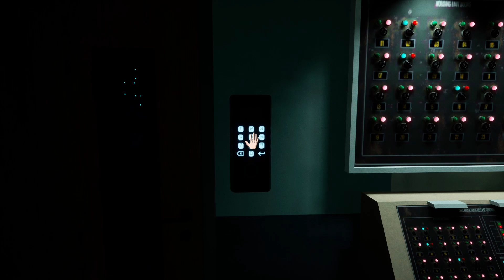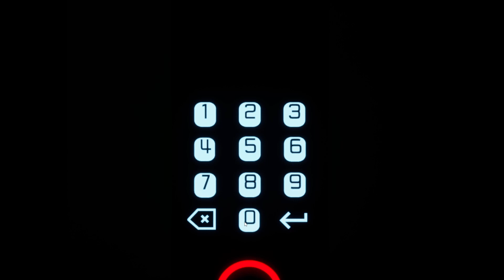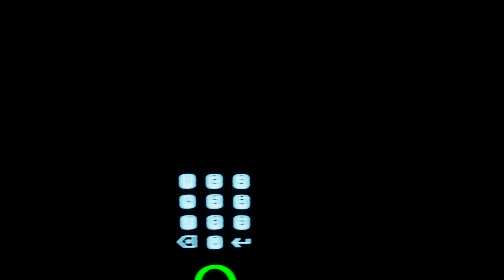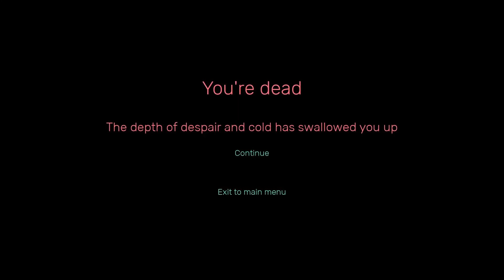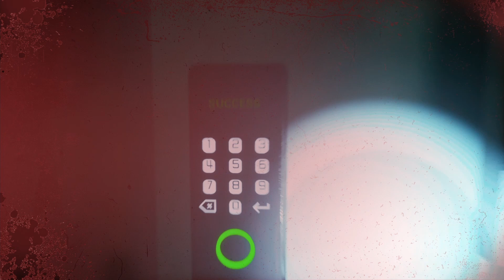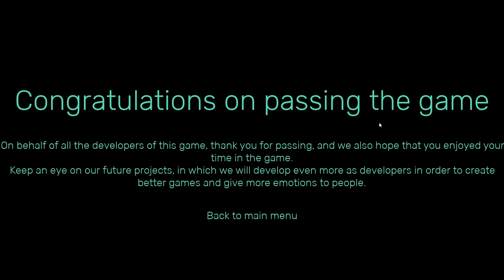Underwater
Here's my first look at Underwater. Have a great day!